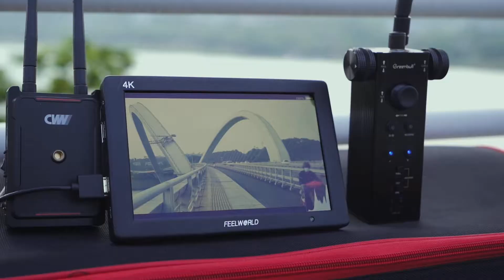Greenbull Portable Camera Slider BX20 for DJI Ronin RS2--Time Lapse Shooting Footage